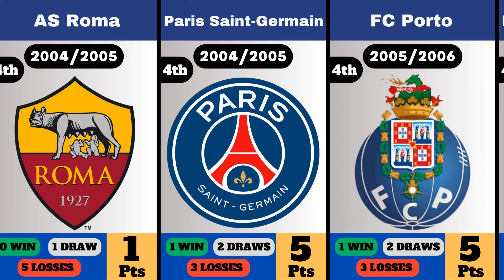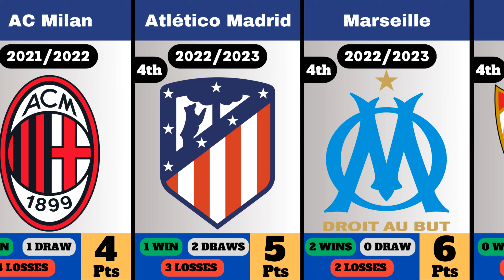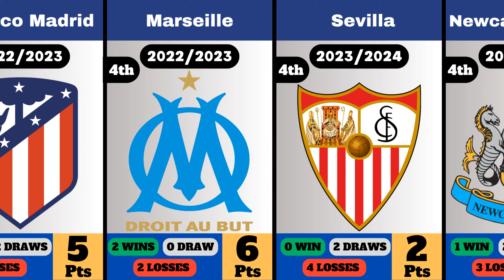Big Teams Finished Last In The CHAMPIONS LEAGUE Group Stage. (1997-2023)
Big teams that didn't qualify for the Champions League or Europa League play off from the UCL group stage. Many big surprisingly included in this list Manchester United, Bayern Munich,FC Barcelona,AC Milan, Manchester City,Paris Saint Germain, Juventus,Inter Milan,Borussia Dortmund etc and so on.. that's might be very painful for their fans.